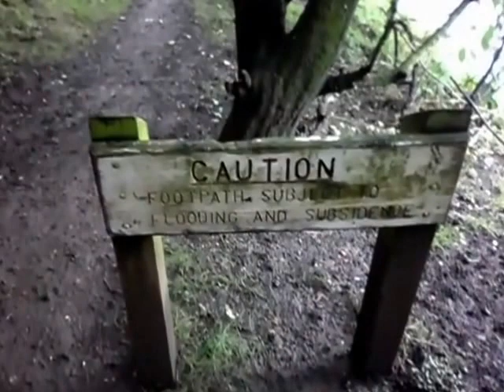toby does yarm again